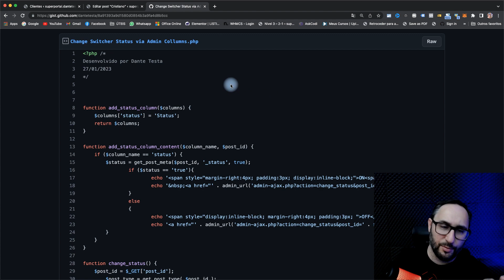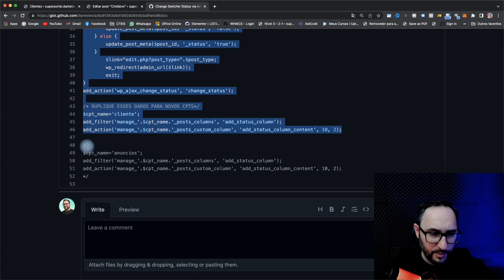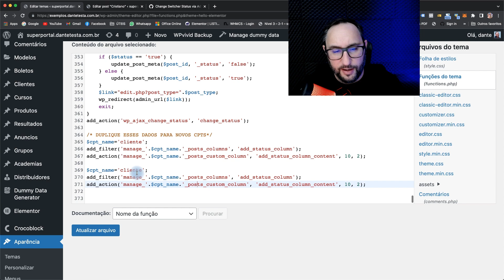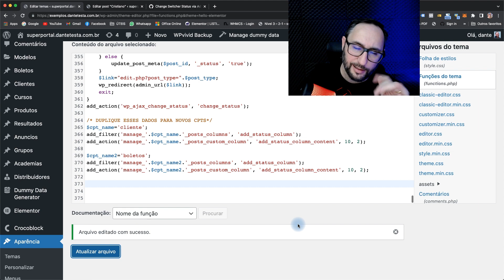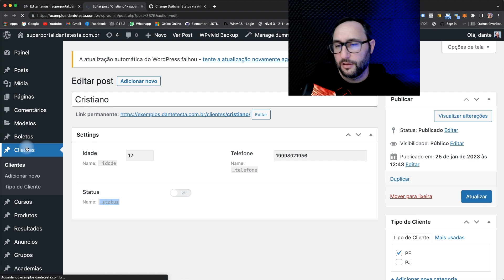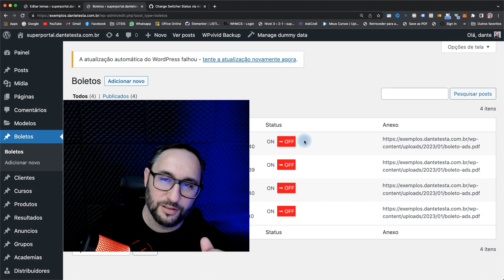Como colocar um Switcher no Admin do WordPress com JetEngine - Hack Maroto!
🔥  Código atualizado para ficar mais prático o entendimento do liga e desliga.

 Nesse vídeo vou te mostrar como criar um switcher de alteração de status no admin columns dos seus CPTs usando JetEngine e PHP.

🔥  FERRAMENTAS:
➡️   FullSatck Agency (Aluguel de Plugins Originais)